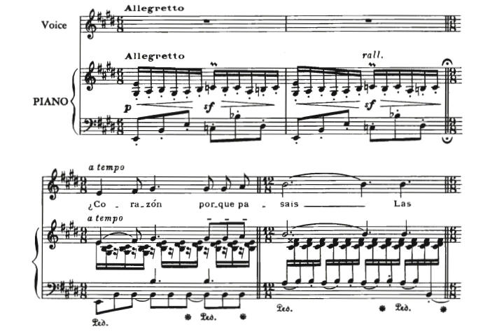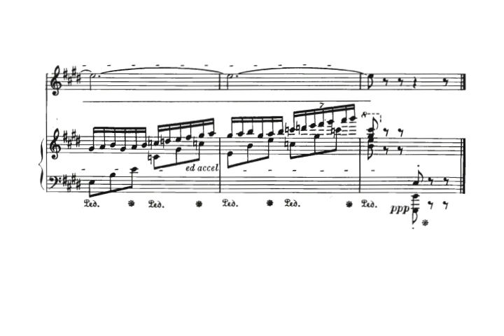Corazón porque pasáis...? (Canciones clásicas españolas - F. Obradors) Score Animation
Lisette Oropesa, soprano
Vlad Iftinca, piano